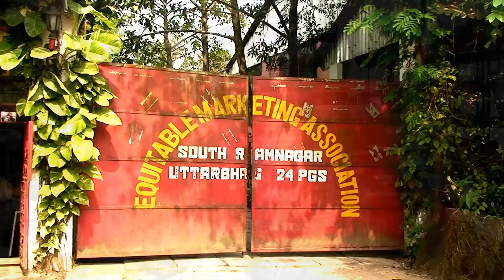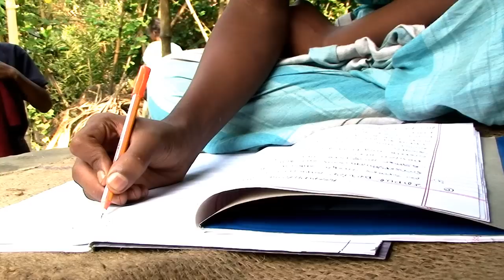E.M.A. Introduction [Fair Trade Video #37]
E.M.A. ou Equitable Marketing Association est un partenaire de Oxfam Magasins du Monde situé à Calcutta en Inde. Découvrez leur histoire à travers cette série de 3 vidéos.

Réalisé par Fair Trade Connection (Ronny Hermosa & Sarah Vandecasteele) pour Oxfam Magasins du Monde.

Cette vidéo est sujette à un copyright, elle ne peut en aucun cas être diffusée, modifiée ou utilisée sans l'accord explicite et écrit de Fair Trade Connection.